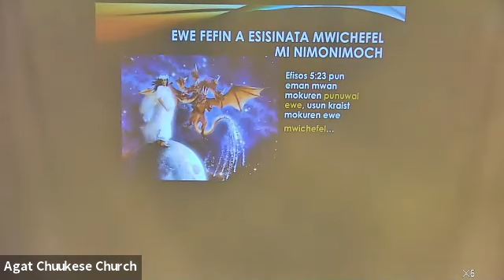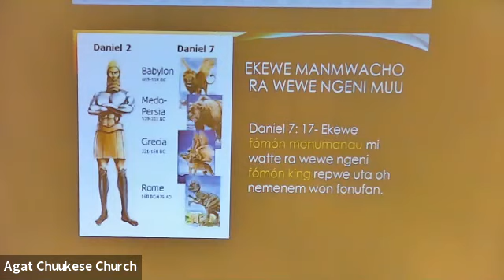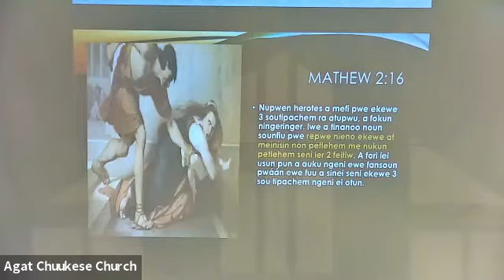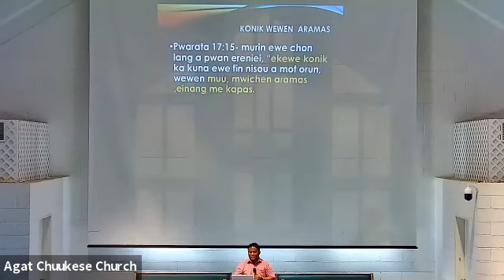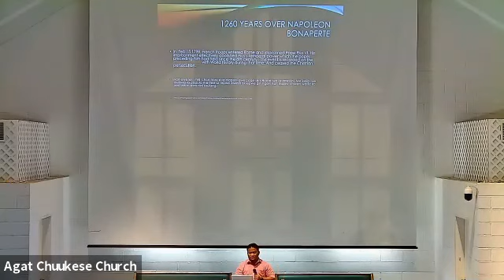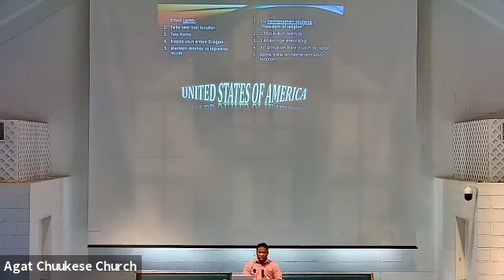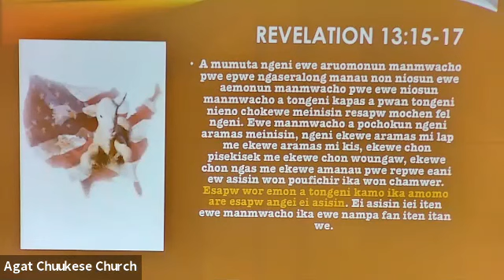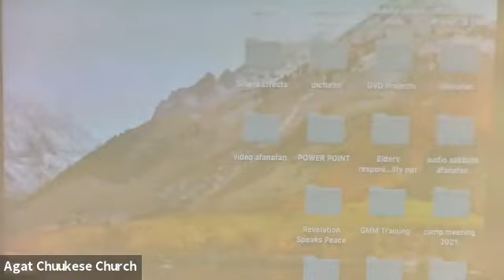THE BEAST IS FLEXING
AMERICA NON OSSINIEN PAIPEL.
MERICA A WEWE NGENI EWE ORUEMONUN MANMWACHO NON PWARATA 13. EWE A NAPANAPENI NAPANAPEN EMON SHEEP IKA LAMP OH MI WOR RUOFOCH MACHAN MOKURAN NGE A KAPAS USUN EWE DRAGON. MERIKA EW MUUN NAMANAMEN SOULANG, ESEOR NEUN KING. MECHAN KEWE RA REPRESENTINI 1. PROTESTANTISM 2. REPUBLIC/DEMO...EW NATIONUN SOULANG MI AWORA FREEDOM OF RELIGION.